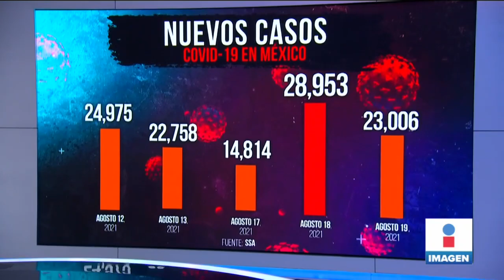México reporta 850 muertes por Covid-19 en las últimas 24 horas | Noticias con Yuriria Sierra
México reportó 850 nuevas muertes por COVID19 y 23 mil 6 contagios en las últimas 24 horas.